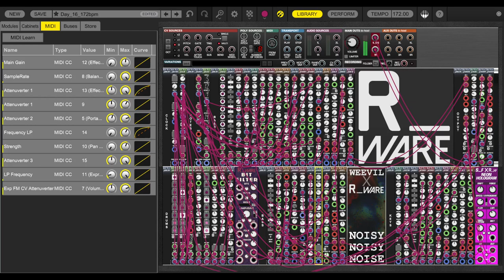R_Ware Jamuary 16 - Voltage Modular